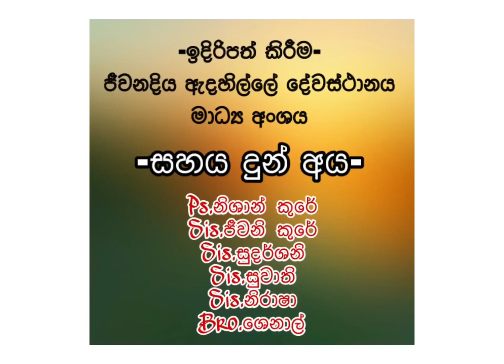ශෝකය ප්‍රීතියට හා සමාදානයට හරවන දෙවි සමිඳුන්...! | October 09